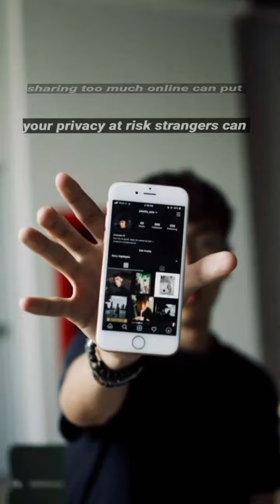Privacy is priceless. Don't trade it for likes. 📱💬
Unveil the hidden risks of oversharing online in this eye-opening video. Learn why protecting your privacy matters more than ever. Discover simple tips to navigate the digital landscape safely. Stay smart, stay secure. 🛡️